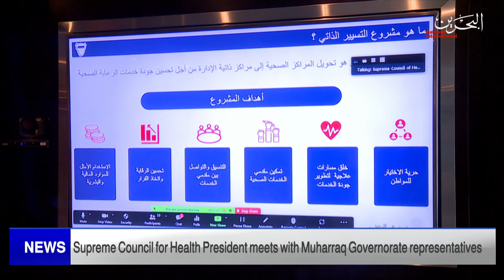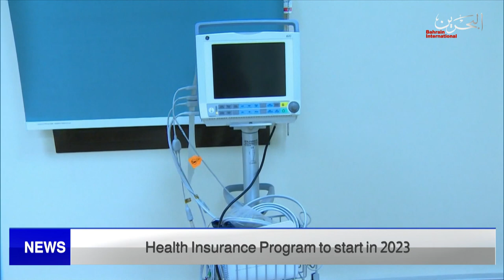BAHRAIN NEWS CENTER : ENGLISH NEWS 14-03-2022